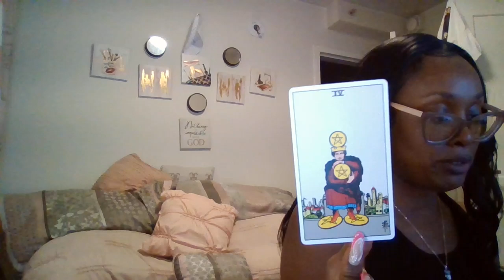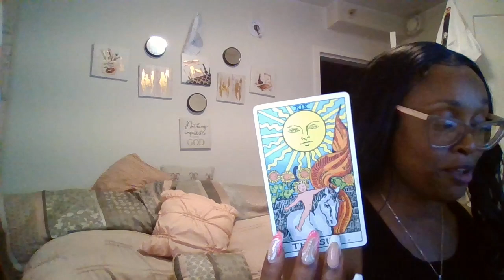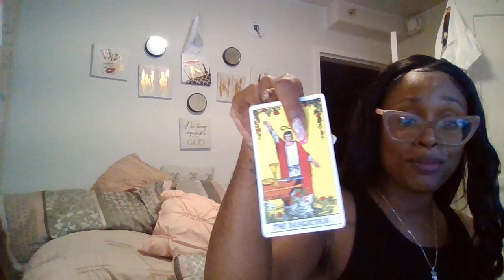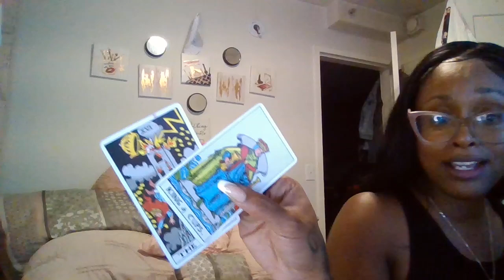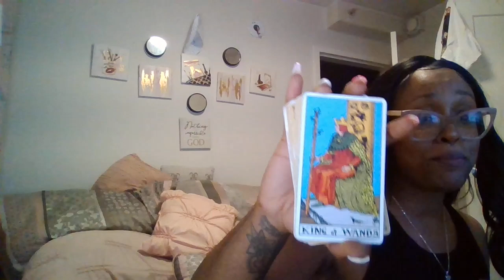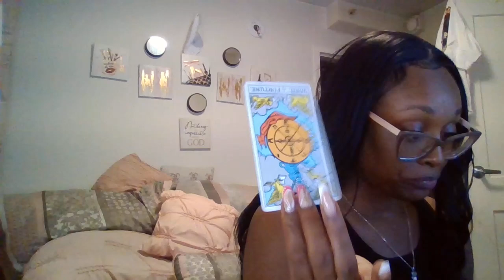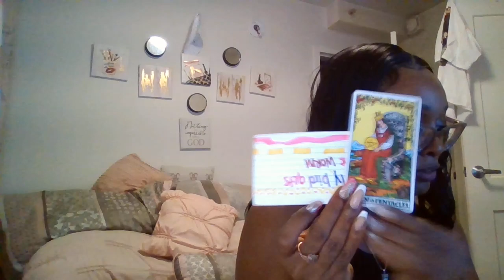🚨 Extended PT 2🚨When jealousy and love meets 💞🪄🔙🔥